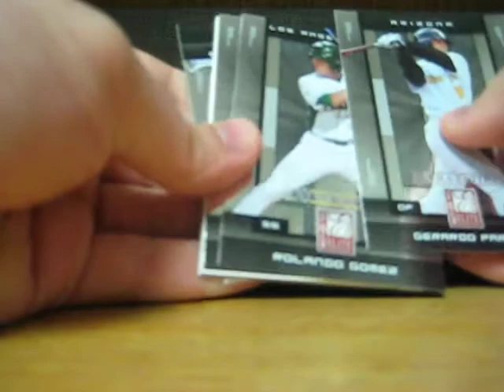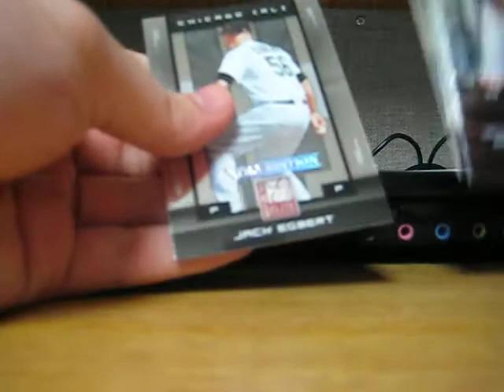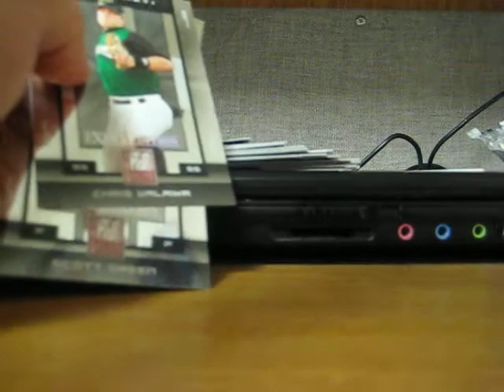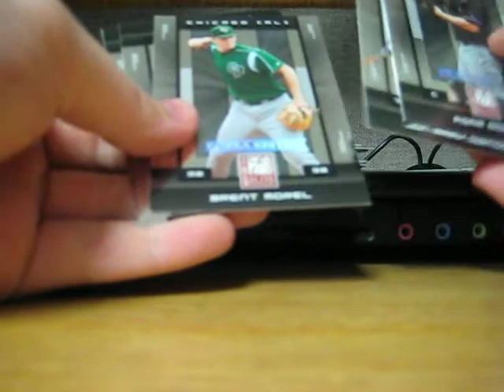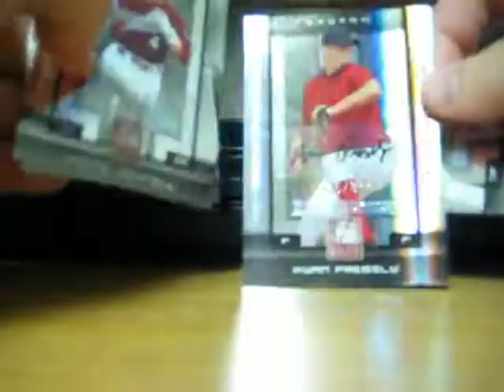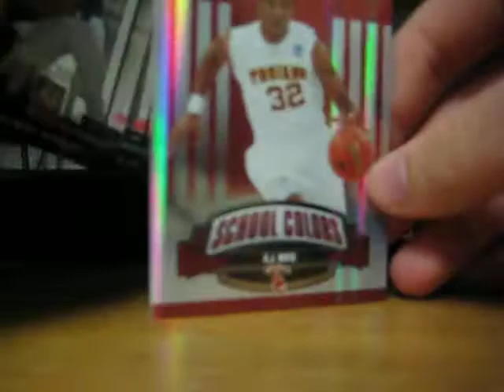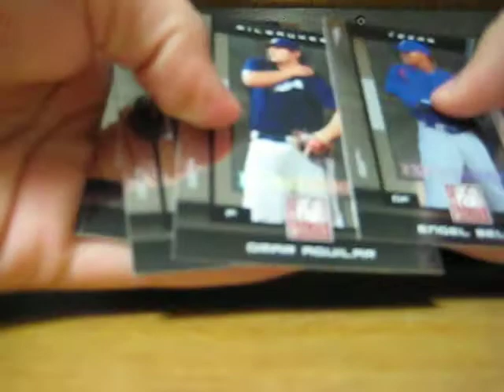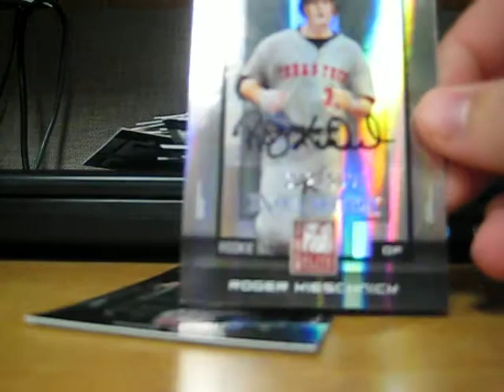2008 Donruss Elite Extra Edition 10-3-09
Meh.

Brad Holt Auto 124/432
Roger Kieschnick Auto 302/569
TotC Adam Mills Auto 250/841
TotC Ryan Pressly Auto 625/844

Aspirations Allan Dykstra 5/150
School Colors O.J. Mayo 1402/1500
School Colors Ryan Perry 1249/1500
College Ties Matt Mangini Jordy Mercer 674/1500
College Ties Blake Tekotte Mark Sobolewski 598/1500